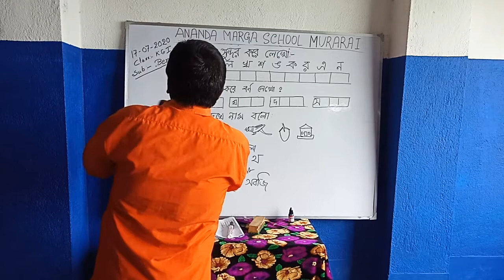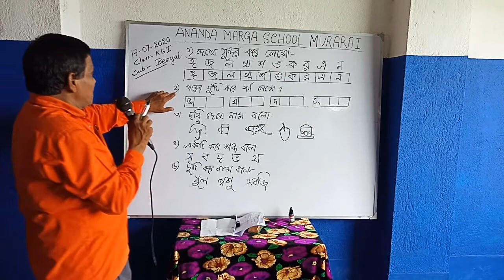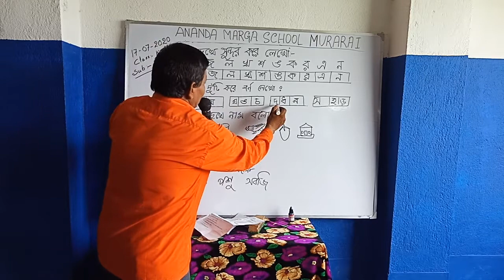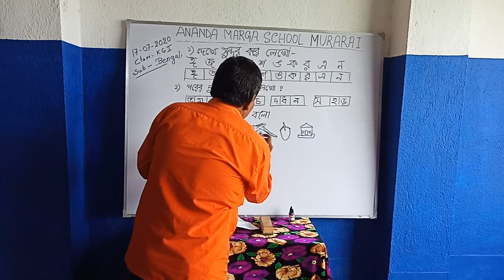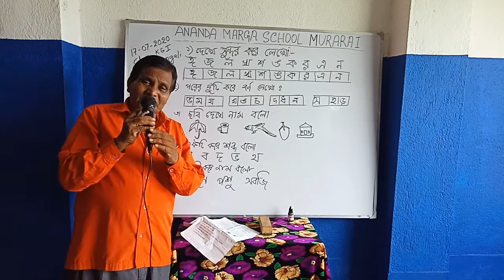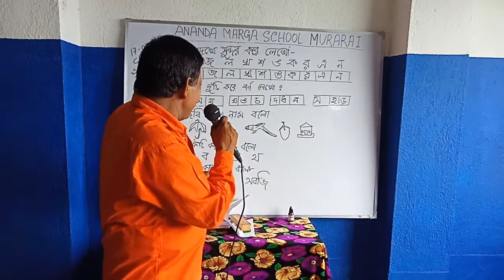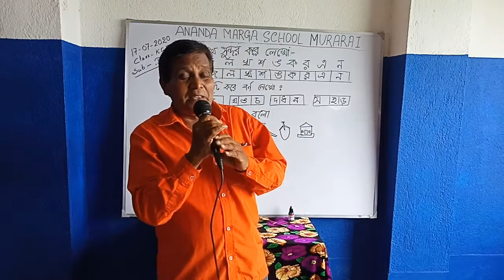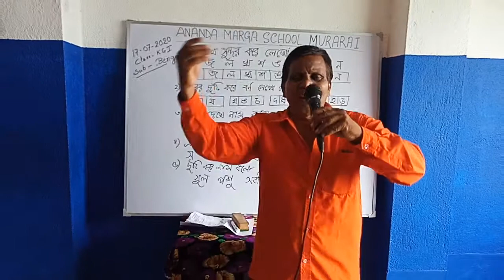NILKUMAR SIR BENGALI CLASS NURSERY